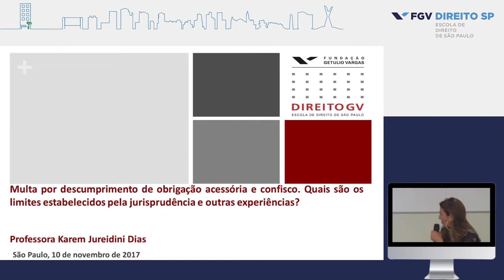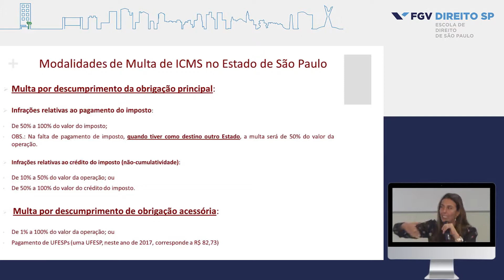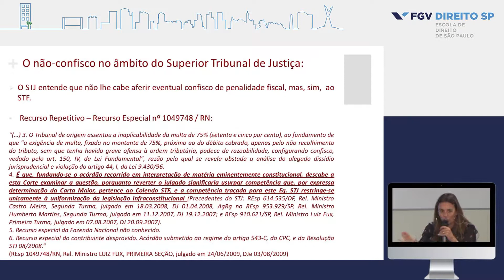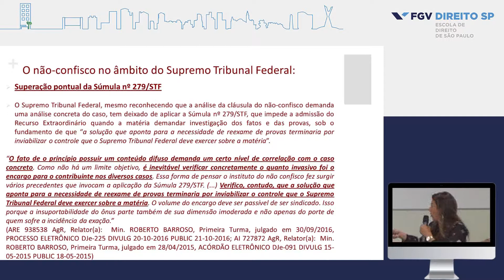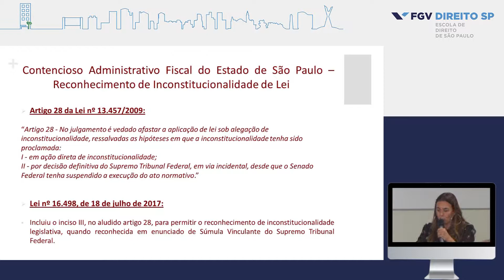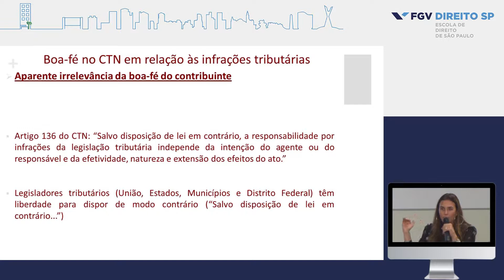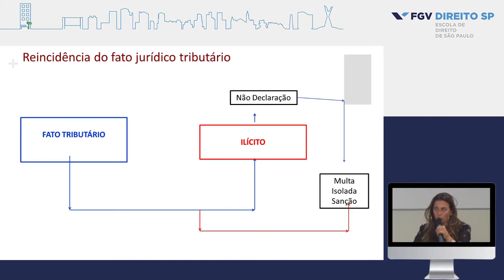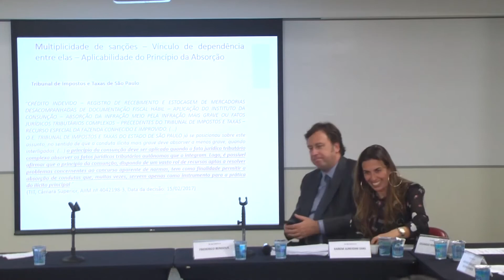[12/18] Grandes Questões de ICMS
Evento realizado em 10 de novembro de 2017 pelo Núcleo de Direito Tributário do Mestrado Profissional da FGV Direito SP. Ao longo de 2017, houve diversas alterações normativas que jogaram luzes sobre temas controvertidos, tais como a guerra fiscal entre os estados e os desafios da economia digital, temas abordados no evento com a presença de atores do setor público e privado. O evento teve o patrocínio dos escritórios Rivitti e Dias Advogados, Lima Junior e Domente Advogados e Salusse Marangoni Advogados.